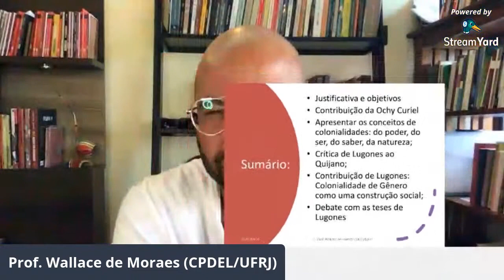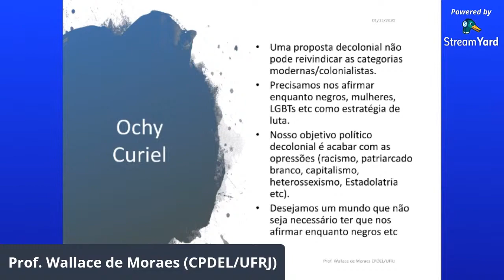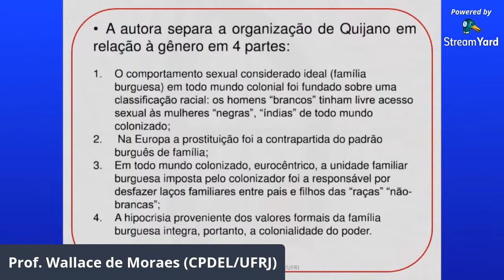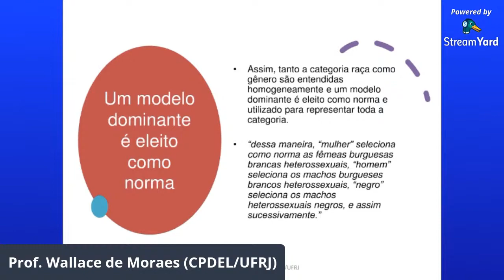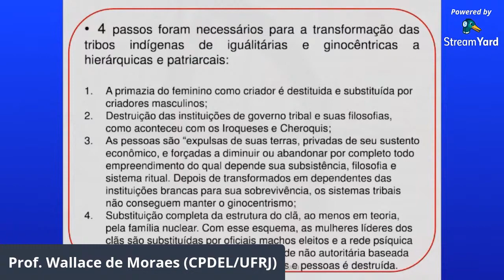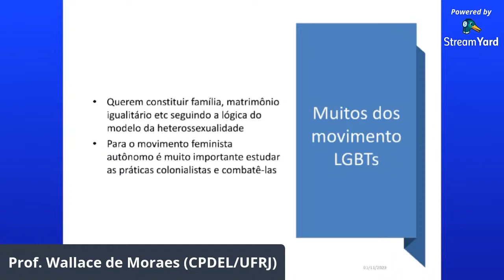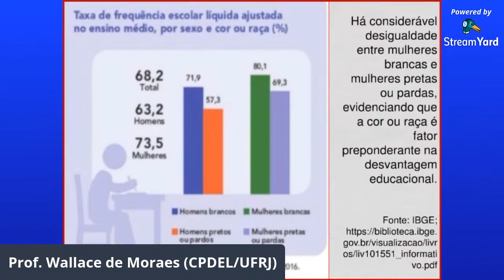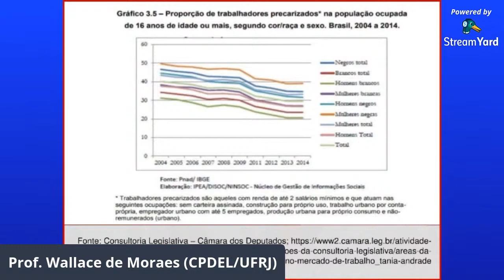Aula Decolonialidade e gênero texto de María Lugones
O prof. Wallace de Moraes apresentará as teses de María Lugones do seu texto: Decolonialidade e Gênero. Assim aborda o conceito de colonialidade de gênero criado pela autora. O professor também utiliza alguns conceitos da Ochy Curiel e traz alguns dados sobre racismo e gênero no Brasil para o debate.